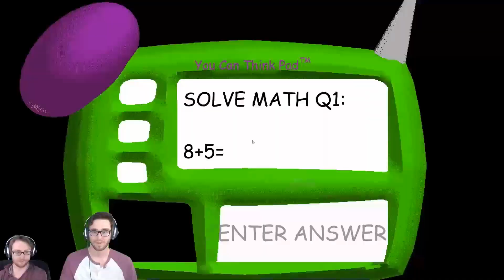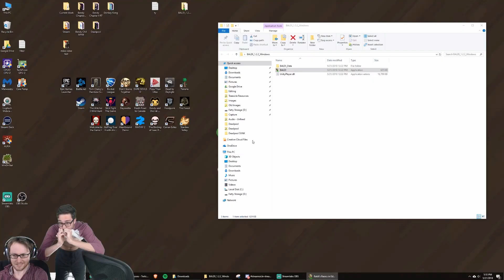Baldi's Basics SECRET EYES ENDING! Where's the Exit?!? (Baldi's Basics In Education and Learning)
Baldi''s Basically a dick. With a ruler! But in Baldi's Basic's in Education and Learning, we're not just in a fight for the top grade, but a race for our life! Can Ryan and Grant traverse the school and avoid the principal, Playtime, and most importantly, Baldi? Let's Find out!

OFFICIAL Treesicle Discord Server! Come Hang Out!